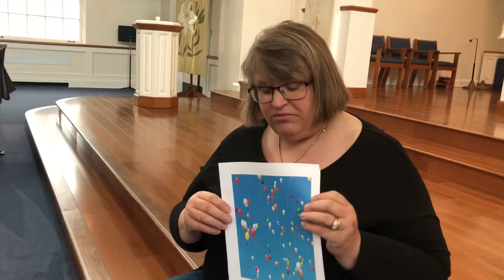Online Worship Children’s Moments 5-24-20